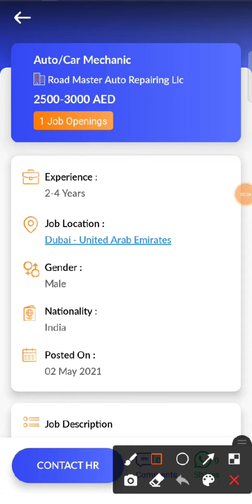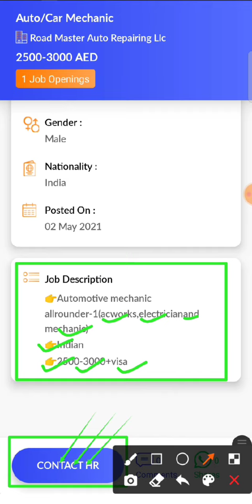JOB IN UAE / Role: Auto/car Mechanic / Company: Road Master Auto Repairing / Salary: AED 2500 - 3000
10...Check out this job opening on the Skillbee app that is available for you:

Role: Auto/car Mechanic

Company: Road Master Auto Repairing Llc

Openings: 1

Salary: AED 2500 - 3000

Experience: 2 - 4 years

Job Location: Dubai - United Arab Emirates

Follow SkillBee :-